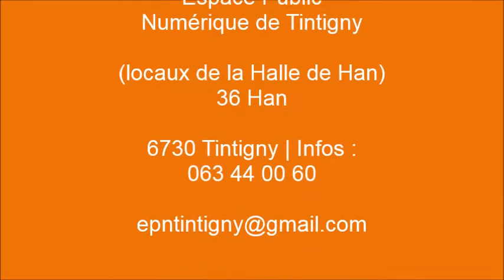Les Vincentiag’s pour le 21 juillet à Mussy-la-Ville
Le Syndicat d’initiative de Mussy-la-Ville à invité le groupe de danse country " Les Vincentiag’s " de Saint-Vincent pour la fête du 21 juillet.